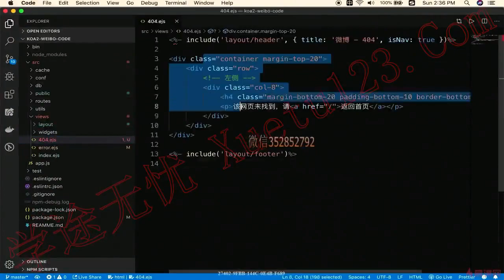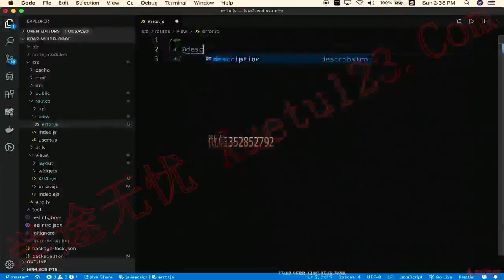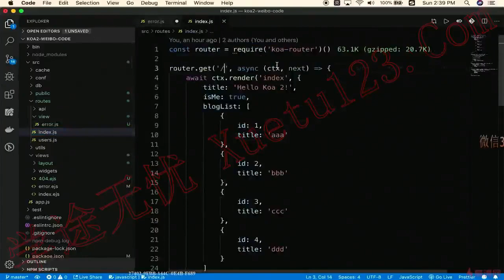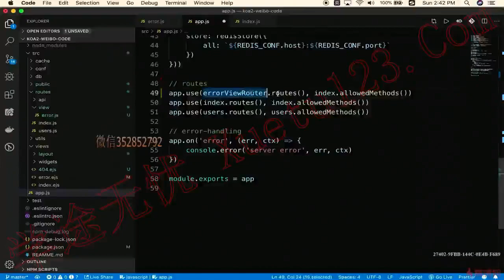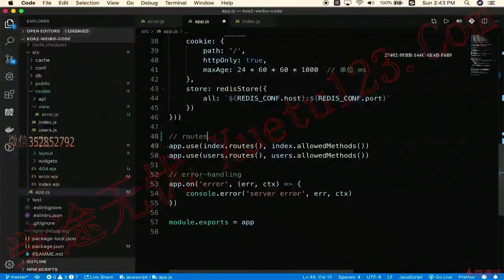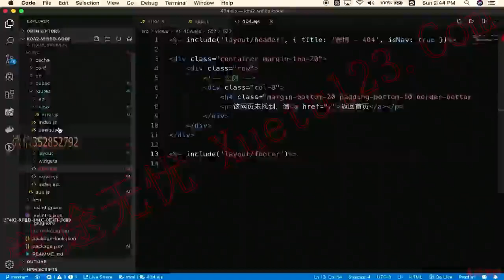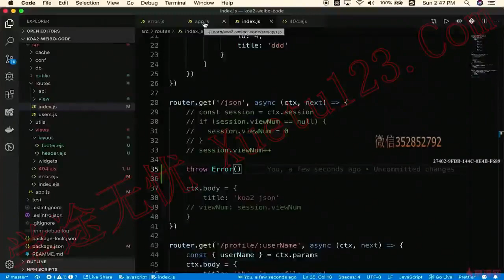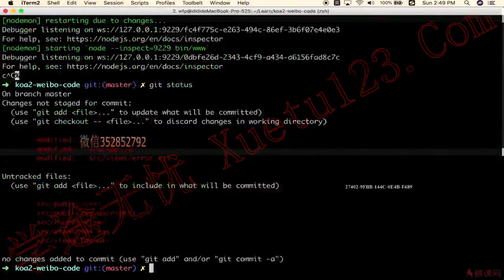3.4 介绍登录-cookie和session｜技术选型和知识点介绍（下）｜Node.js-Koa2框架从零开发仿新浪微博项目实战